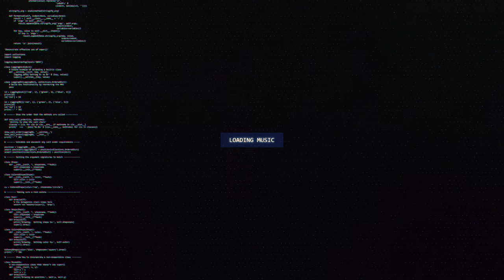DHMPR - Humble | IFN Release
🔊 [Dubstep] DHMPR - Humble